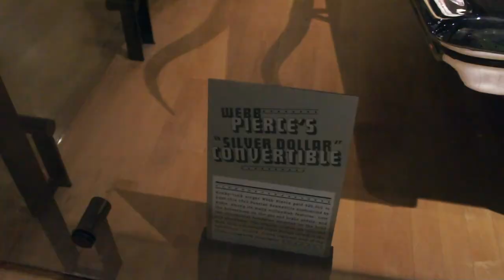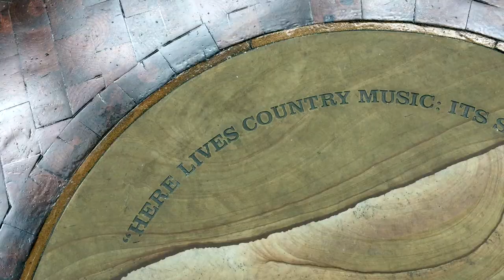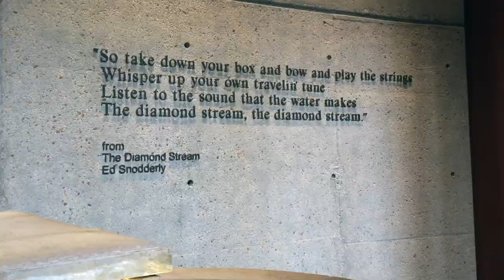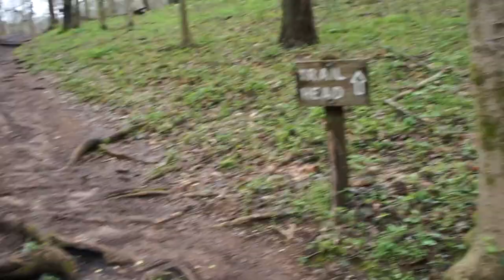TRAVEL DIARY // NASHVILLE, TN // MARCH 2018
Sam and I took our much awaited trip to Nashville for my spring break and loved every minute of it! We had a great time listening to some great live music, eating some amazing southern food and just enjoying each others company for a few days. We already can't wait to visit again!